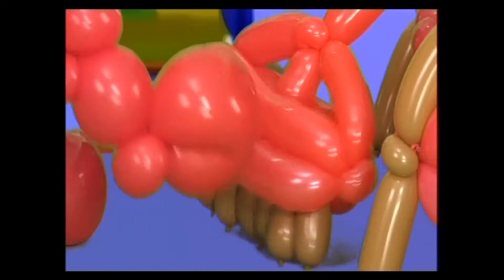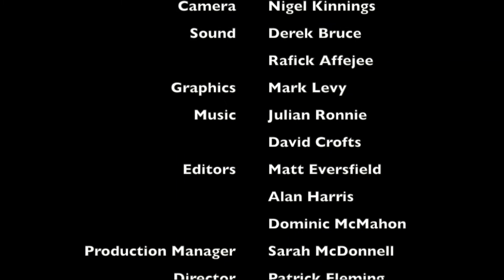Children's Entertainment, Ballooniville - Teddy Bear Episode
Children's Entertainment, unique balloon animation, for pre-school children, very funny, super silly.
Balloonies Teddy Bear episode from Ballooniville tv show.
Balloon model puppets.
Pop into a world of balloons.